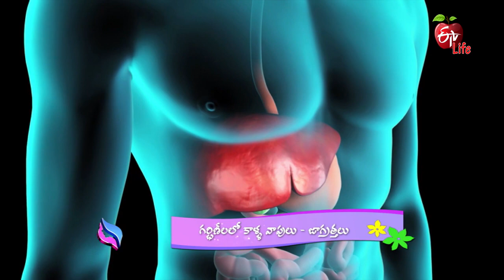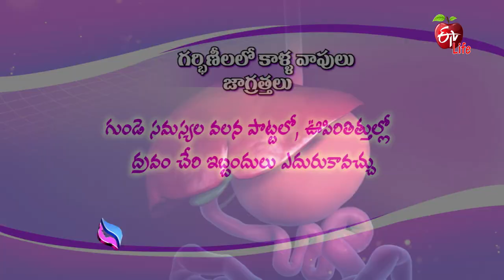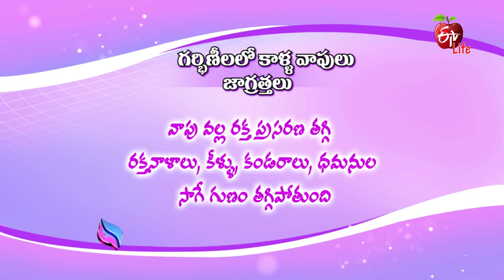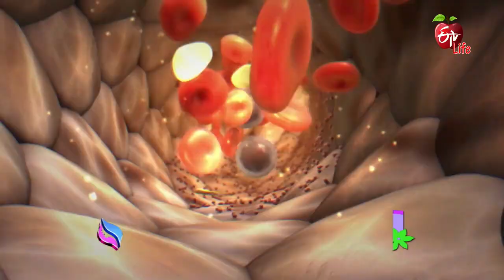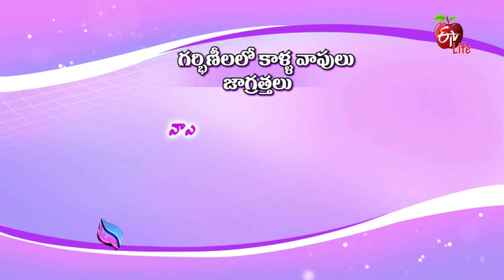Remedies for Swollen Feet During Pregnancy|Jeevanarekha Women's Health| 15th June 2021| Full Episode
గర్భిణీలలో కాళ్ళ వాపులు – జాగ్రత్తలు